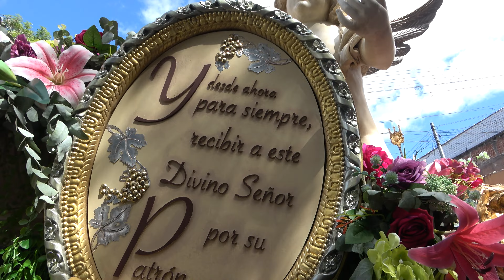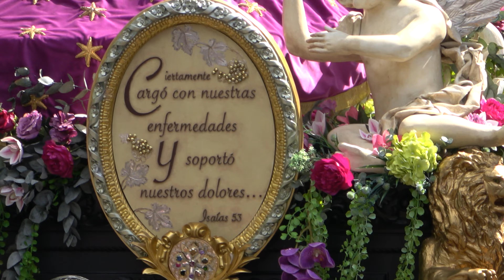Procesion de Rogativa Jesus de la Merced Parque Isabel La Catilica A los Pies del Maestro 2022 4K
Procesión de Rogativa Y 300 Años Patrón Jurado Jesús de la Merced Paso Por Parque Isabel La Católica Marcha A Los Pies del Maestro. Ciudad de Guatemala Video En 4K